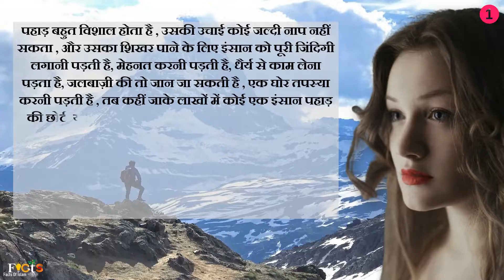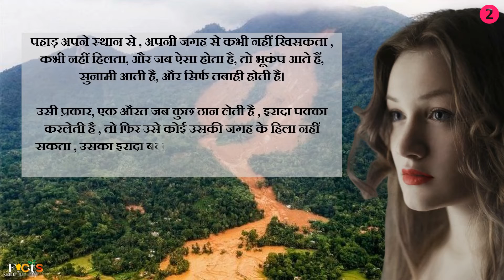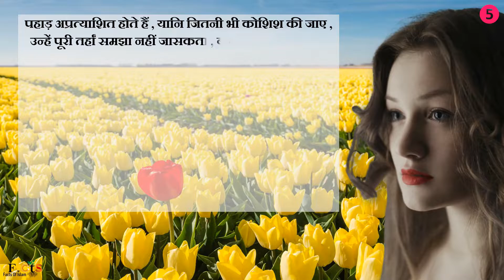A Women and a Mountain. Aurat or ek Pahad (Hindi). औरत और एक पहाड़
Aurat or ek Pahad (Hindi). Kya samantain hain ek aurat or ek pahad me. Kya rishta hai indo ka.
औरत और एक पहाड़